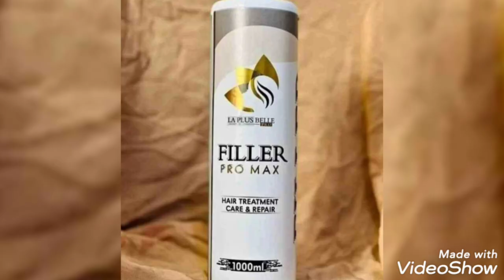2 ème méthode filler pro max لشعر صحي و مجعد